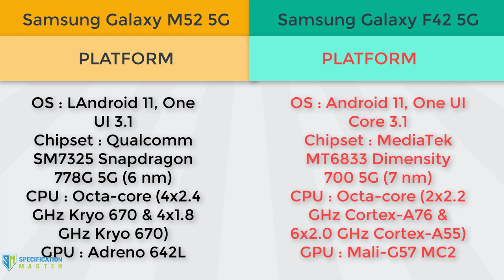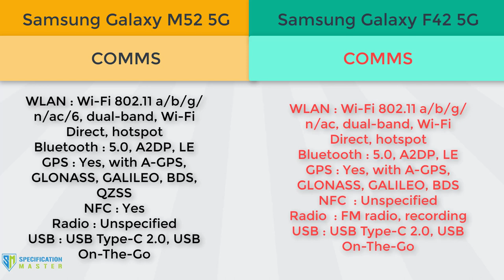Samsung Galaxy M52 Vs F42 Video, Mobile Comparision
Samsung Galaxy M52 Vs Samsung Galaxy F42#SamsungGalaxyM52Vs F42mobilecomparision

LAUNCH
Announced : 2021, September 24
Status : Coming soon. Exp. release 2021, September

BODY
Dimensions : 164.2 x 76.4 x 7.4 mm (6.46 x 3.01 x 0.29 in)
Weight : 173 g (6.10 oz)
SIM : Hybrid Dual SIM (Nano-SIM, dual stand-by)

DISPLAY
Type : Super AMOLED Plus, 120Hz

PLATFORM
OS : LAndroid 11, One UI 3.1
Chipset : Qualcomm SM7325 Snapdragon 778G 5G (6 nm)
CPU : Octa-core (4x2.4 GHz Kryo 670 & 4x1.8 GHz Kryo 670)
GPU : Adreno 642L

MEMORY
     eMMC 5.1

MAIN CAMERA
Triple : 64 MP, f/1.8, 26mm (wide), PDAF
         12 MP, f/2.2, 123˚, (ultrawide)
         5 MP, f/2.4, (macro)

SELFIE CAMERA
Single : 32 MP, f/2.2, (wide)
Video : 1080p@30fps

SOUND
Loudspeaker : Yes
3.5mm jack : Yes

COMMS
WLAN : Wi-Fi 802.11 a/b/g/n/ac/6, dual-band, Wi-Fi Direct, hotspot
Bluetooth : 5.0, A2DP, LE
GPS : Yes, with A-GPS, GLONASS, GALILEO, BDS, QZSS
NFC : Yes
Radio : Unspecified
USB : USB Type-C 2.0, USB On-The-Go

MISC
Colors : Black, White, Blue
Models : SM-M526BR, SM-M526BR/DS
SAR EU : 0.79 W/kg (head)     1.40 W/kg (body) NETWORK
Technology : GSM / HSPA / LTE / 5G

LAUNCH
Announced : 2021, September 29
Status Coming soon. Exp. release 2021, October

BODY
Dimensions : 167.2 x 76.4 x 9 mm
Weight : 203 g (7.16 oz)
Build : Glass front, plastic frame, plastic back
SIM : Dual SIM (Nano-SIM, dual stand-by)

DISPLAY
Type : TFT (unconfirmed), 90Hz

PLATFORM
OS : Android 11, One UI Core 3.1
Chipset : MediaTek MT6833 Dimensity 700 5G (7 nm)
CPU : Octa-core (2x2.2 GHz Cortex-A76 & 6x2.0 GHz Cortex-A55)
GPU : Mali-G57 MC2

MAIN CAMERA
Triple : 64 MP, f/1.8, (wide), PDAF
         5 MP, f/2.2, 115˚ (ultrawide), 1/5.0", 1.12µm
         2 MP, f/2.4, (depth)
Features : LED flash, panorama, HDR
Video : 1080p@30fps

SELFIE CAMERA
Single : 8 MP, f/2.0, (wide)
Video : 1080p@30fps

SOUND
Loudspeaker : Yes
3.5mm jack : Yes

COMMS
WLAN : Wi-Fi 802.11 a/b/g/n/ac, dual-band, Wi-Fi Direct, hotspot
GPS : Yes, with A-GPS, GLONASS, GALILEO, BDS
NFC  : Unspecified
Radio  : FM radio, recording

MISC
Colors : Matte Aqua, Matte Black
Models : SM-E426B, SM-E426B/DS
SAR : 0.47 W/kg (head)
SAR EU : 0.94 W/kg (head)     1.23 W/kg (body)
NETWORK

PLATFORM
GPU : Mali-G57 MC2

MAIN CAMERA
         5 MP, f/2.2, 115˚ (ultrawide), 1/5.0", 1.12µm
         2 MP, f/2.4, (depth)
Video : 1080p@30fps

SELFIE CAMERA
Video : 1080p@30fps

SOUND
Loudspeaker : Yes
3.5mm jack : Yes

MISC
Models : SM-E426B, SM-E426B/DS